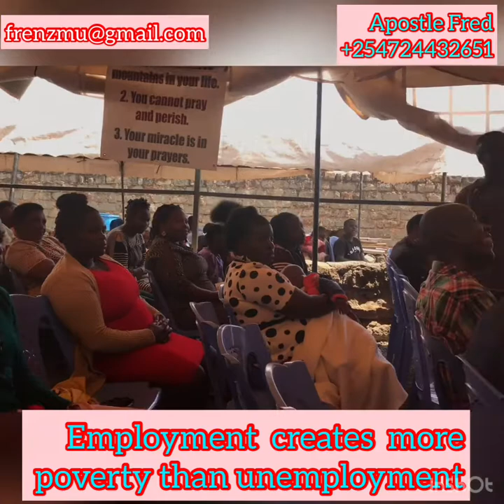25 December 2019 Overcoming the employment trap : Apostle Fred